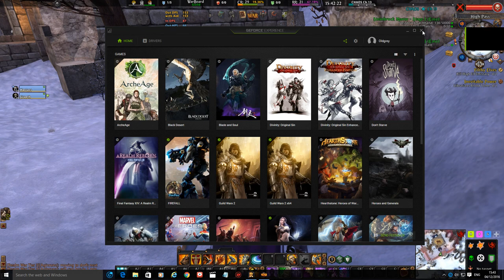Return of Reckoning: T3 Destruction Epic weapon quest full walkthrough.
Return of Reckoning: T3 Epic weapon quest full walkthrough.
Return of Reckoning: Warhammer Online private server.
A walk-through of the Warhammer Online private server.